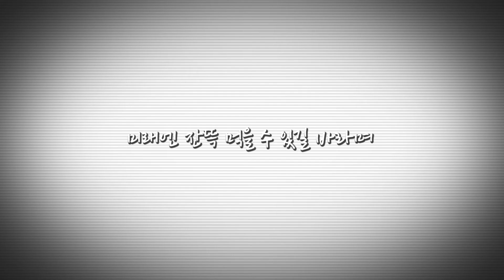[팬영상/Fan MV] UNI - 우리가 마주친 그날 우리의 옆에 똥 아이스크림이 있었다(UGD)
한 2월 말? 쯤에 봤던 생방 편집본이 오늘 올라와서 아마 음원공개도 방송하고 2~3일? 정도 뒤에 올라왔던거 같은데 음원올라오자마자 작업했던 팬영상..저도 편집본 올라온거 보고 기억나서 올려봐요ㅋㅋ

잉잉,,저 에펙 지금 못써서 한동안 영상제작은 무리일거 같아요!
아마도 이 영상을 마지막으로 못올라오지 않을까 싶네요..